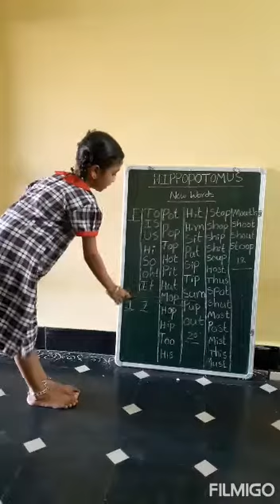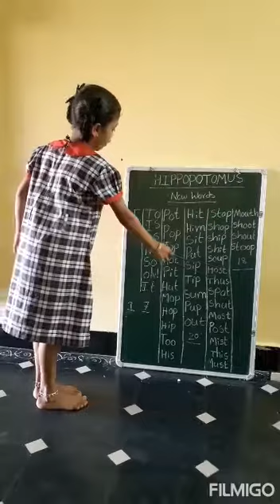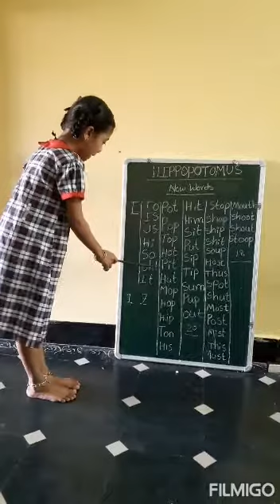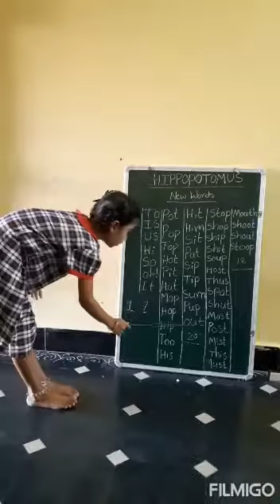Words from the letters of the word HIPPOPOTAMUS